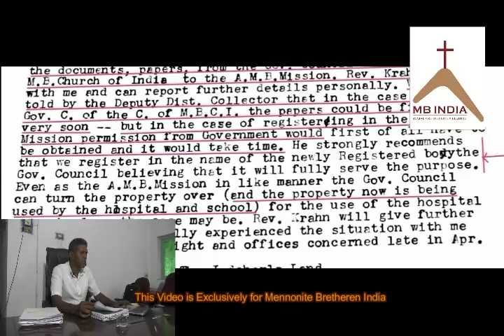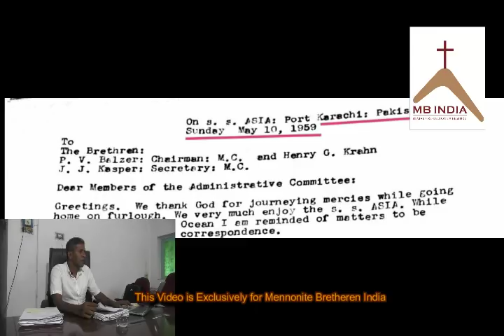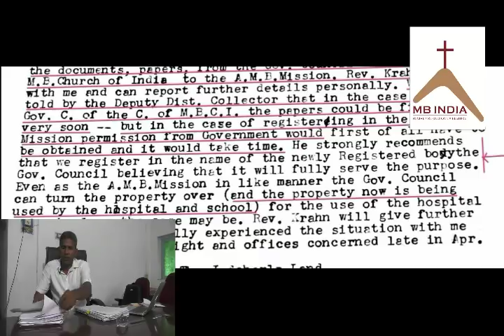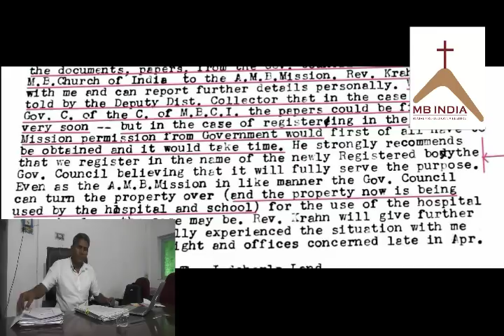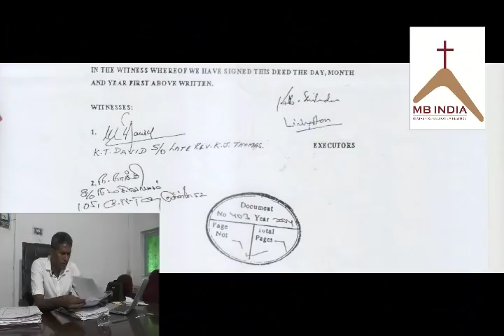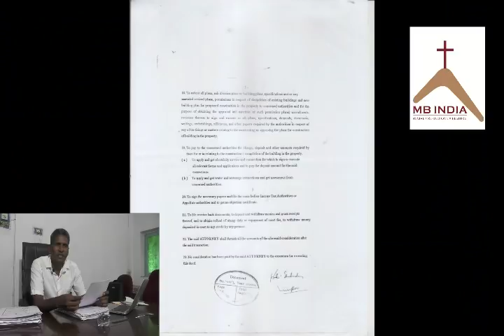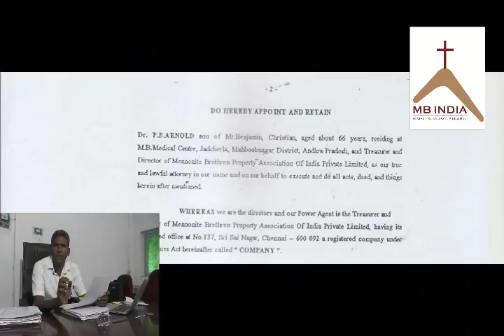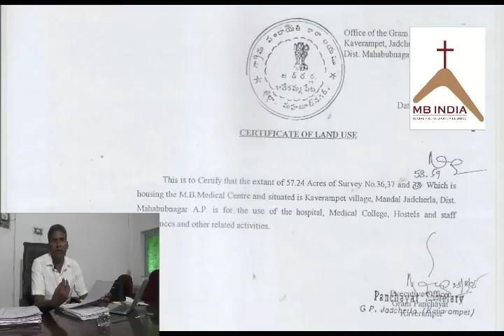Devils GPA to Dr Arnold true story